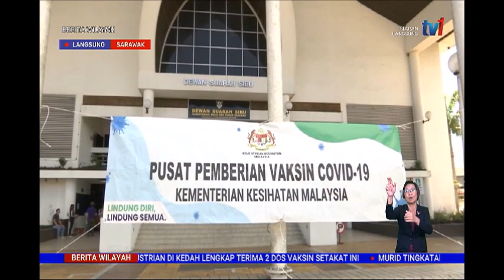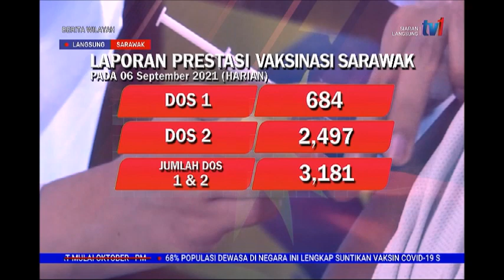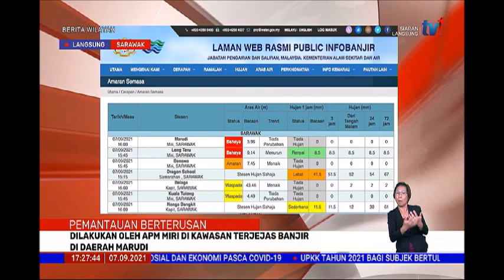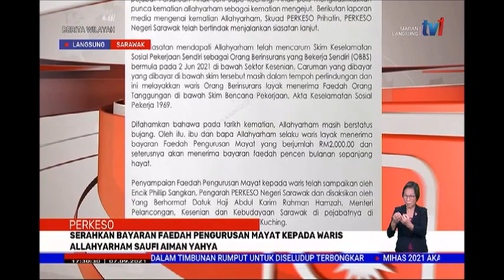7 SEPT 2021 –BERITA WILAYAH-LANGSUNG SARAWAK